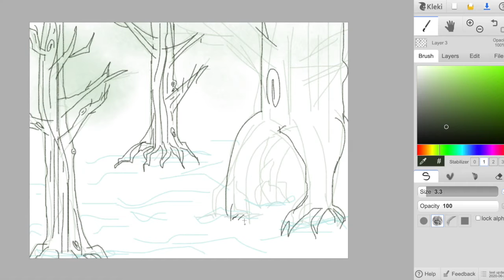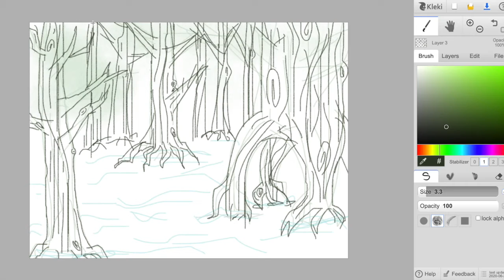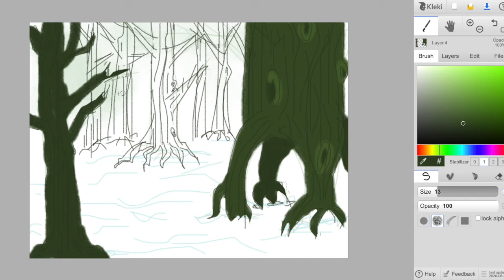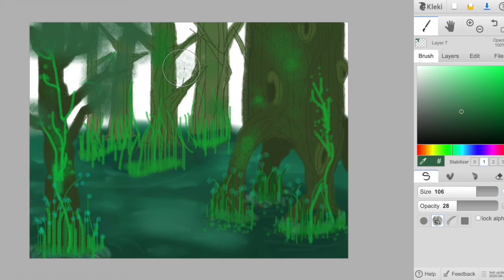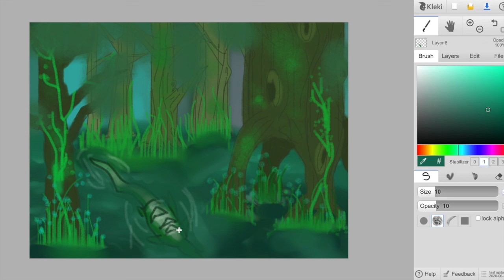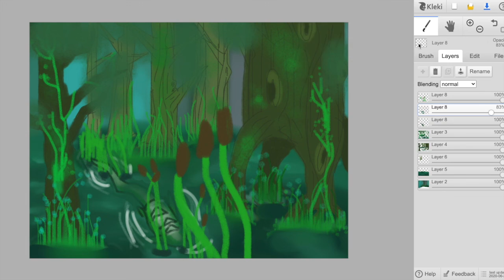Enchanted Swamp Speed Draw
Today, I used kleki.com to create a speed-draw of an enchanted swamp!

The music used is "Weekend in the City" by Silent Partner. I am not using this song with the intention of making money.